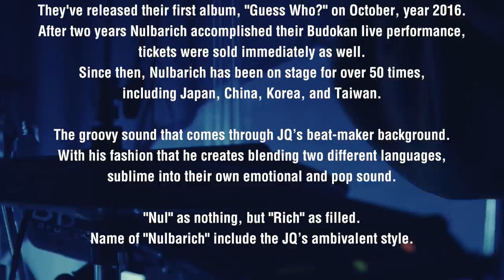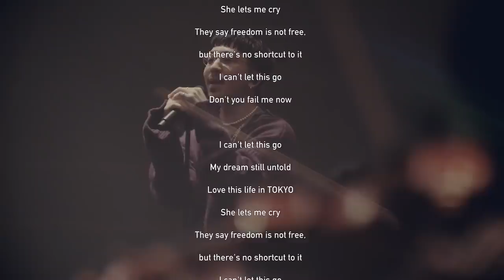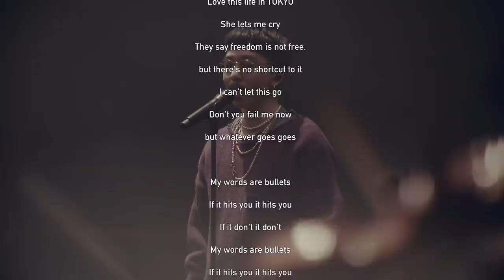Nulbarich - “Live Streaming 2020 (null)” Highlights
“Nulbarich Live Streaming 2020 (null)”
Nulbarich's first online live performance at SHINKIBA STUDIO COAST on Dec 22, 2020.
Three highlights of the live performance are shown.

・2:18  Super Sonic
・3:50   Luck
・7:12   Tokyo

〈 Nulbarich 〉
Producer・Vo.：JQ
Band Master ・Keyboard：Takeru Yamazaki
Guitar：Katsushiro Sato
Guitar：Kentaro Kanno
Bass：Takayasu Nagai
Drums：Shintaro Imamura

-Murata yasuko Strings-
1st Violin：Anzu Suhara
2nd Violin：Tsukasa Nagura
Viola：Yasuko Murata
Cello：Shuhei Ito

Movie direction by Ryusuke Yokoyama

Amazon Music

■Profile
"Nulbarich" brand new starring band from Japan, lead vocal and main producer by artistic talented singer song writer, JQ.

They've released their first album, "Guess Who?" on October, year 2016.
After two years Nulbarich accomplished their Budokan live performance, tickets were sold immediately as well.
Since then, Nulbarich has been on stage for over 50 times, including Japan, China, Korea, and Taiwan.

The groovy sound that comes through JQ’s beat-maker background.
With his fashion that he creates blending two different languages, sublime into their own emotional and pop sound.

“Nul”as nothing, but “Rich” as filled.
Name of “Nulbarich” include the JQ’s ambivalent style.